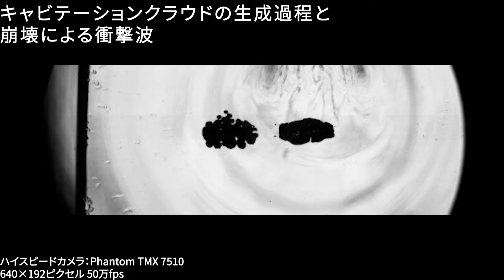キャビテーションクラウドの生成と崩壊の撮影 | ハイスピードカメラ Phantom | ノビテック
集束超音波の照射によりキャビテーションクラウドが生成される過程を撮影しました。
気泡クラウドは高密度焦点式超音波の伝播方向に対してさかのぼるように成長しています。
また、クラウド崩壊後に球面上の衝撃波も観察できています。

いずれも50万fpsという高フレームレートを640x192という高解像度で撮影できたことで、鮮明に可視化できています。
また短パルスレーザ光源caviluxでパルス幅20nsで照射することで、超音波、球面衝撃波いずれもブレずに撮影ができました。

○使用機材：
・ハイスピードカメラ Phantom TMX 7510 モノクロ

○撮影条件：
解像度：640×192ピクセル
撮影速度：500,000fps

使用照明：CAVILUX Smart 400W
出力：400W
波長：645nm
発振形態：パルス 20ns

ノビテックでは皆様の”見てみたい”を募集しております。
見たい、気になるハイスピード現象のご意見をお寄せください▼

〈画像計測のノビテック〉
ノビテックではハイスピードカメラPhantom（ファントム）、レーザー照明CAVILUX （キャビラックス）を中心に画像計測を提供します。
民間企業はもちろんのこと、官公庁にも認められる高度な画像計測技術で、『視える化』から研究開発を支援します。

ゴルフを科学するチャンネルもやっています▼
〈Webサイト〉
株式会社ノビテック ホームページ▼